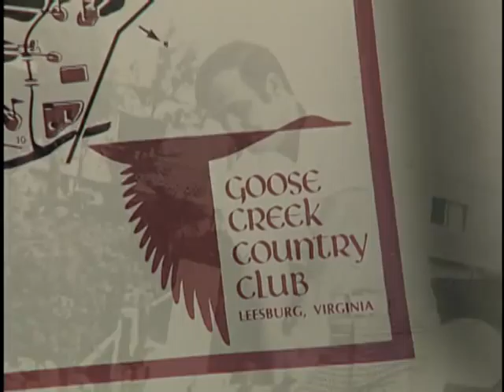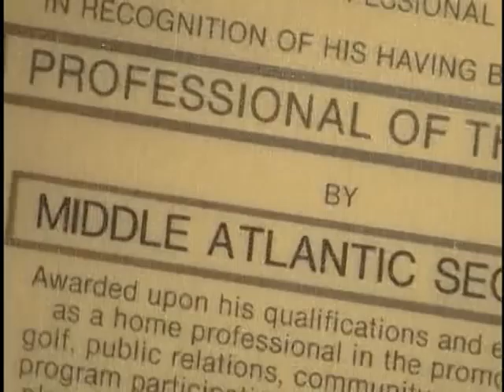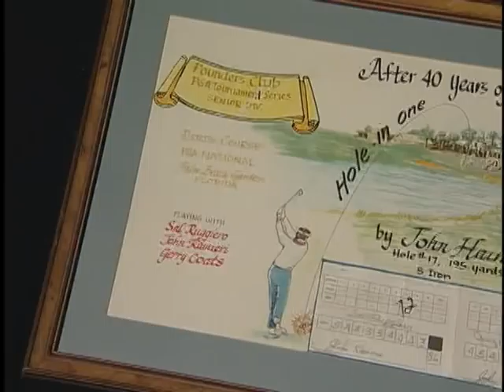MAPGA Hall of Fame 2004- John Haines, PGA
John Haines, PGA was inducted into the Middle Atlantic PGA Hall of Fame in 2006.